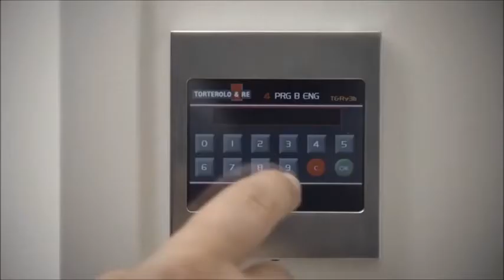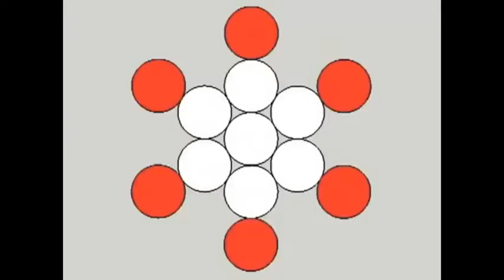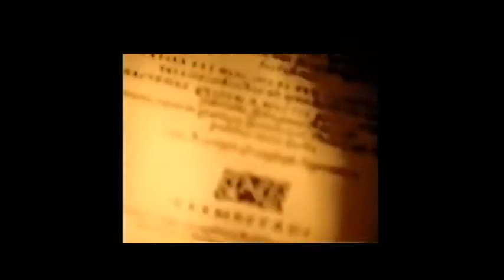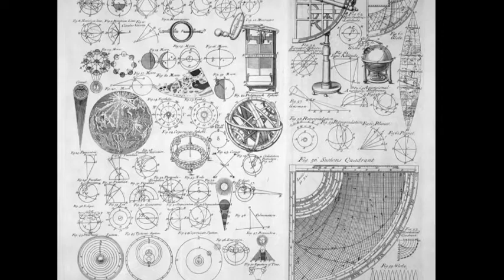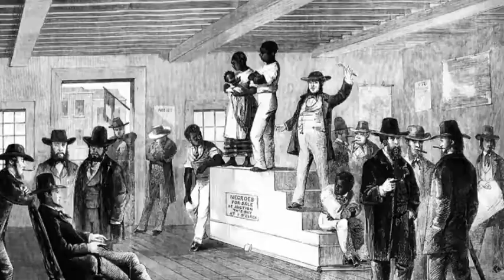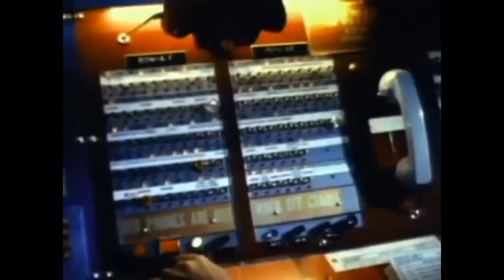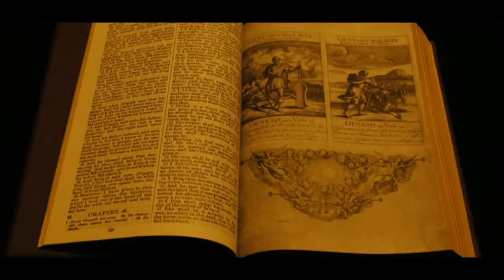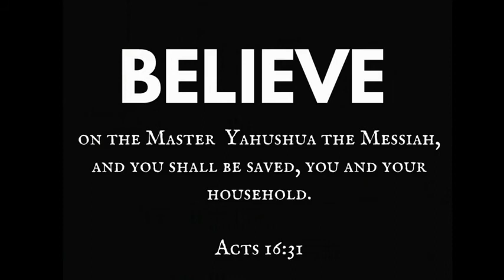THE ILLUMINATI OCCULT UNCOVERED devils illuminati rothschilds america donaldtrump evil lies #